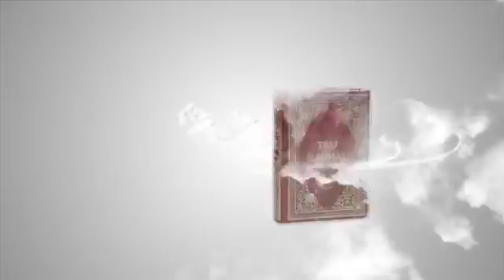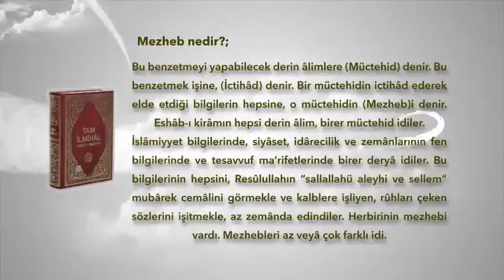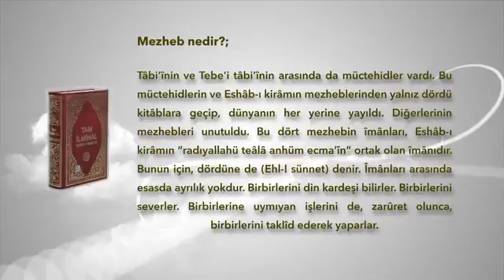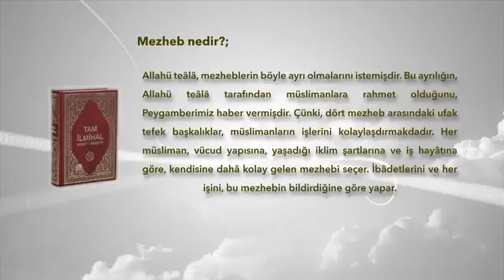Mezhep Nedir ? Eshabı Kiram'ın Mezhebi / Müctehid ve İctihad Nedir ?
Amelde 4 Hak Mezhep vardır.

1- Hanefi
2- Şafi
3- Maliki
4- Hanbeli

İtikadda mezhep tekdir bu mezhep Ehli Sünnet Vel Cemaat'dir.

Amelde bu 4 mezhepten birini taklit etmeyenlere Mezhepsiz denir. Mezhepsiz olmak dinsiz olmaktır.